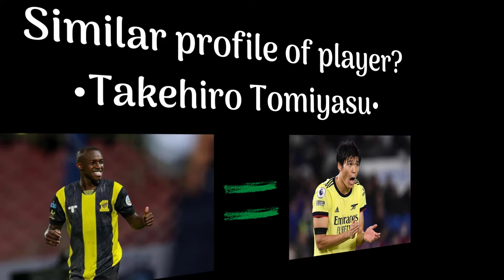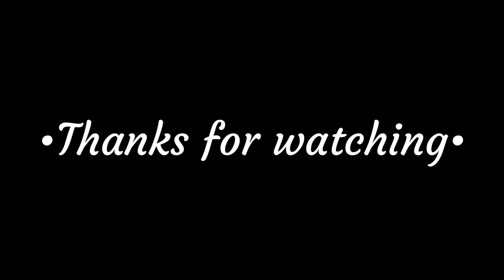Saud Abdulhamid • Goals & Assists & Skills •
Saud Abdulhamid
Age: 22
Nationality: Saudi Arabia
Position: RB
Club: Al-Hilal
Similar profile to: Takehiro Tomiyasu

Authors: David Popielas, Patryk Projs